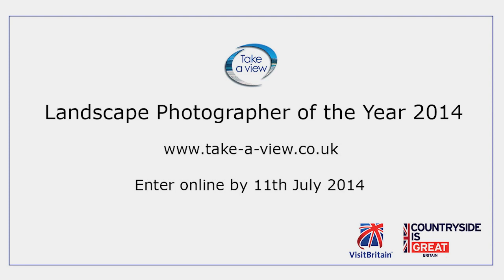Landscape Photographer of the Year 2014 -- Call for entries